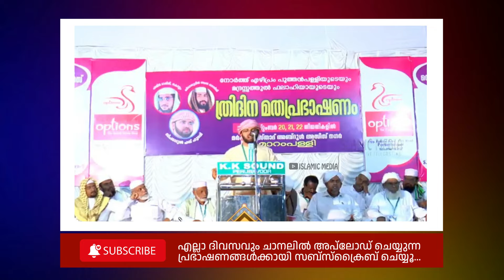ഹിജ്റ വർഷം തുടങ്ങുന്നു | ശ്രദ്ധിക്കേണ്ട കാര്യങ്ങൾ ഇതാ | SIMASARUL HAQ HUDAVI LATEST 2024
ഏറ്റവും പുതിയ ഇസ്ലാമിക പ്രഭാഷണങ്ങൾക്ക്

Majlis ul ilm speech is a new venture
Majlis ul ilm Islamic Speech has been compiled to easily gain knowledge from Islamic discourses, thereby increasing the amals and getting closer to ALLAH and for you to easily get the important parts of the daily discourse fragments..

This channel is totally working under Islamic Media…
For more information related to the channel contact this number 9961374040